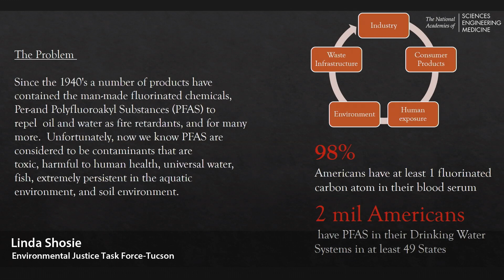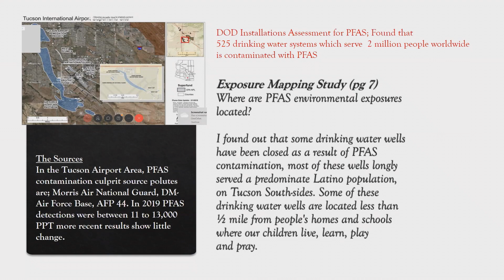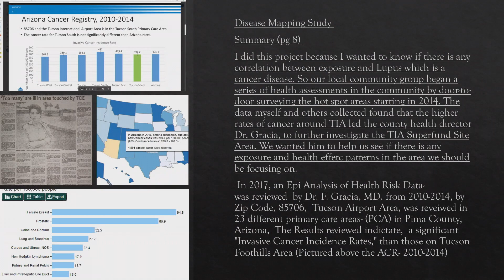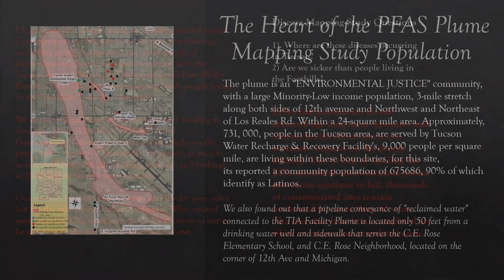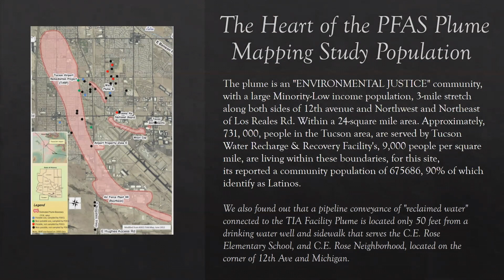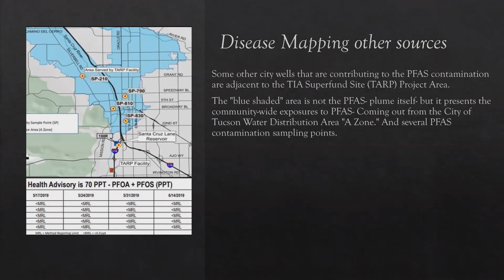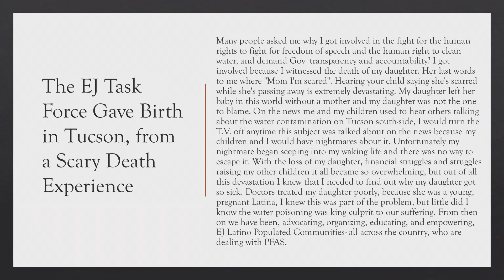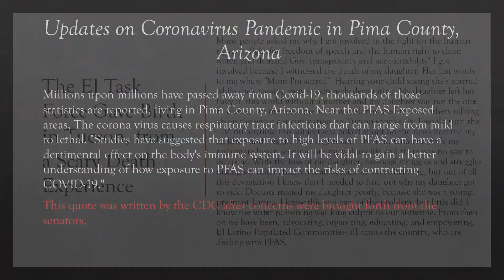9 Session C: Linda Shosie - English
Session C: Community Perspectives from ATSDR Region IX

(Region IX continued)

Moderator:
Lenny Siegel, Center for Public Environmental Oversight

 Andria Ventura, Clean Water Action Fund
 Linda Shosie, Environmental Justice Task Force-Tucson
 Aaron Maruzzo, University of California Berkeley School of Public Health